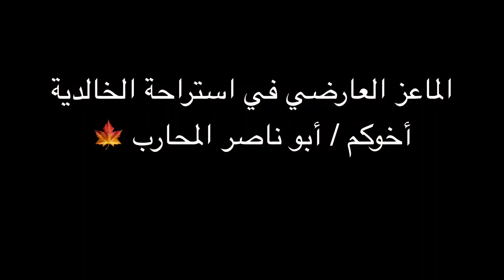الماعز العارضي تمتاز بإنتاج حليب مميز و سرسوب ( الألبه) طيب 🍁